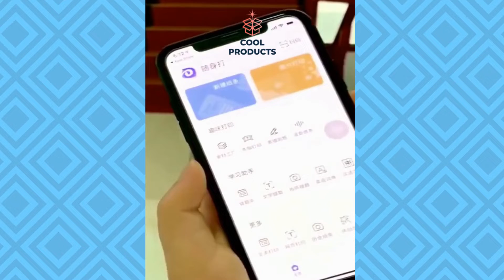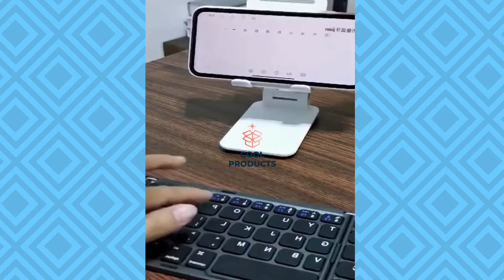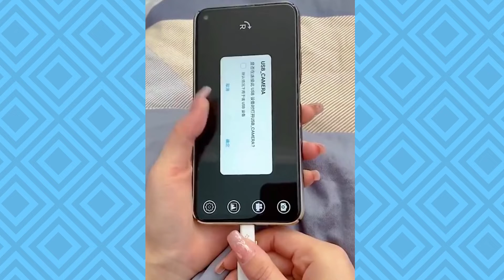🔥 New Crazy Smartphone Accessories & Inventions 2022 | Coolest Phone Gadgets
🥺  Get the Phone Products Shown in the Video  👉

Today we want to show off some of the coolest items & inventions for your smartphone whether you prefer Android or iOs. These new cool cell phone accessories/gadgets will make your everyday & life easier.